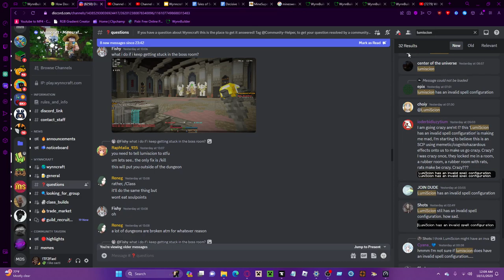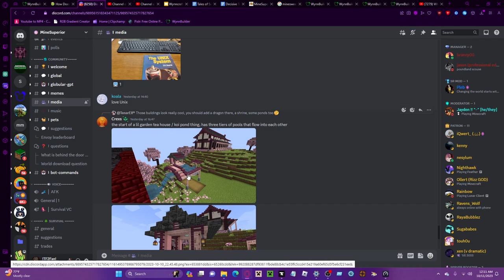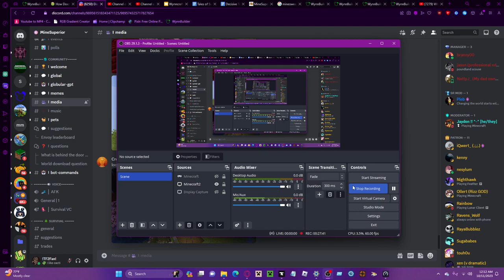Guiding Players in NoL